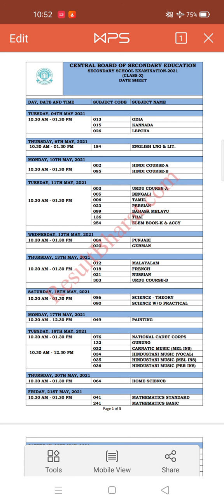CBSE BOARD EXAM 2021 DATESHEET आ गई है क्या ?? अब कैसे पढ़ें DATESHEET DOWNLOAD कैसे करें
NEW SYLLABUS
NEW PATTERN
DATESHEET 2021
CLASS 10
DATESHEET DOWNLOAD
important information
धन्यवाद 🙂